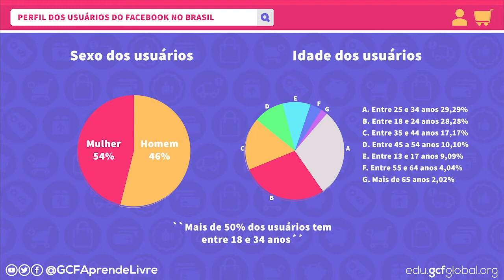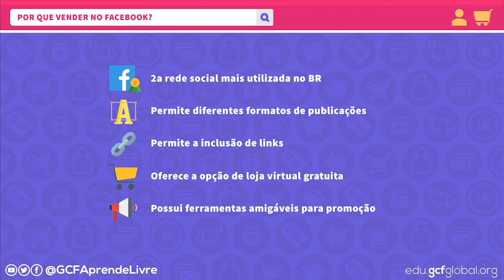VENDER NO FACEBOOK EM 4 PASSOS | 1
O Facebook oferece várias opções interessantes para quem busca utilizá-lo como canal para alavancar suas vendas online. Aqui explicamos o potencial da rede e as principais funcionalidades para quem quer começar a empreender nesta rede social.